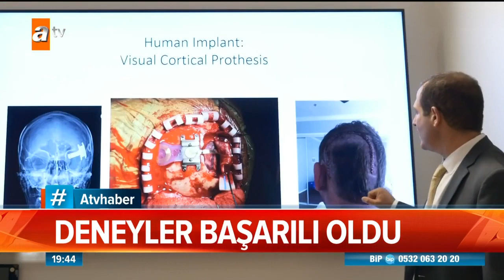Görüntüyü beyne ileten cihaz! - Atv Haber 10 Eylül 2019